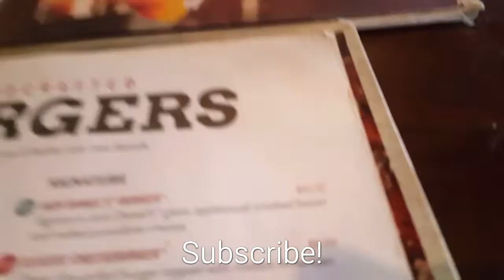DEADPOOL DATE AND MY M&P 40. CALIBER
On this day we decided to go on a date to T.G.I Fridays then we went out to Marcus movie theater out in reynoldsburg ohio by Columbus on the east side to see the movie Deadpool on the 4k ultra screen it was awesome we could not even finish our meals we had to save our food for later we hope you enjoy our vlogs we decided to go to Walmart to go get some things for home this is the Walmart that Roman Atwood goes too.